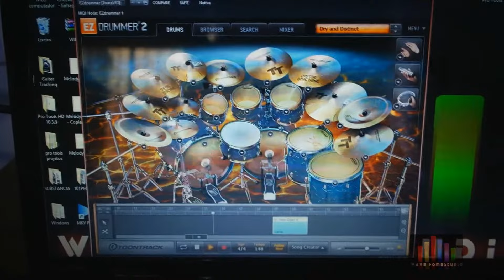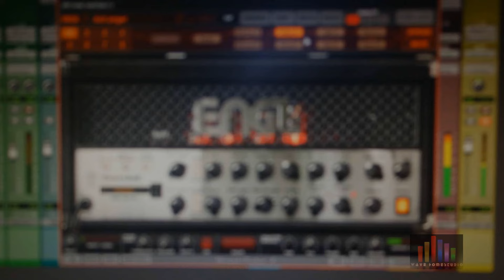Take you back by Jeremy Camp - Metal Cover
Guitar == Shecter JL-7
Bass == Menhpis
Michrophone == M Audio
Drums == Ez Drummer 2
M audio quad